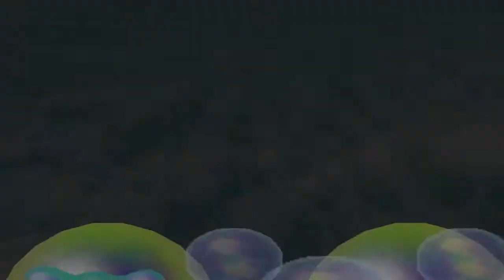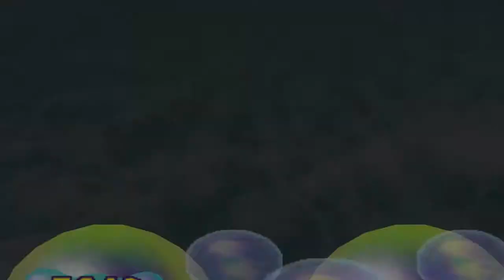Pretending Renegades - Mario Party 2 - Part 24 - Random Music